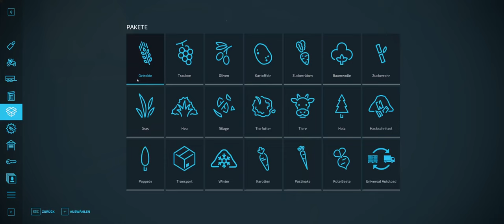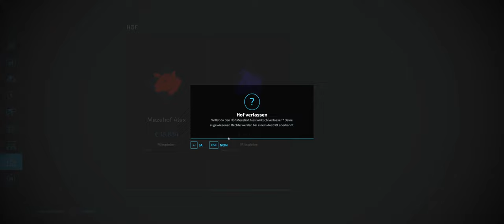LS 22 #061 Willkommen in Polen